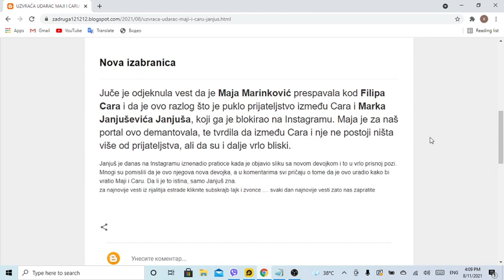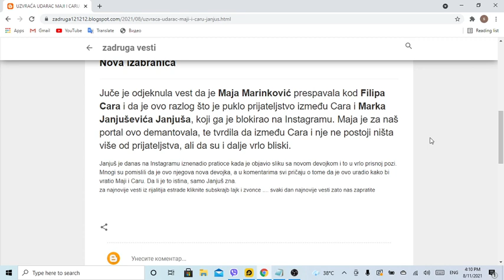UZVRAĆA UDARAC MAJI I CARU Janjuš uhvaćen u zagrljaju NOVE DEVOJKE, komentari samo PLJUŠTE